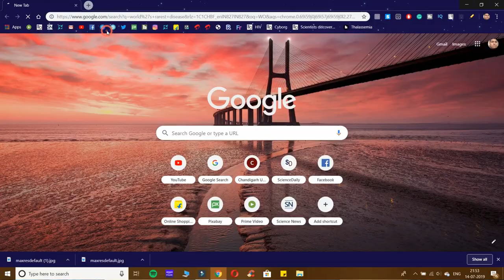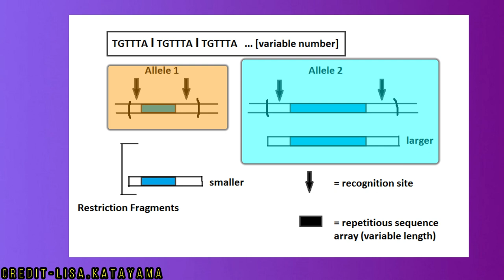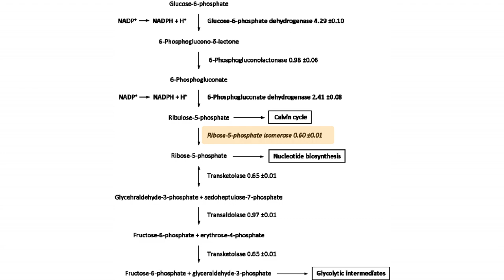Ribose-5-phosphate isomerase deficiency (RPI) explained | How it is caused?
Ribose-5-phosphate isomerase deficiency is a human disorder caused by mutations in the pentose phosphate pathway enzyme ribose-5-phosphate isomerase. With only three diagnosed patients over a 27-year period, RPI deficiency is currently the rarest disease in the world.

About:- Top Tech Information is a Youtube Channel, where you will find science and technology videos in Hindi. New video is posted everyday